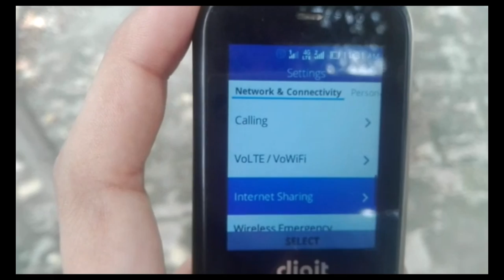How to Turn On Wifi Hotspot on Jazz Digit 4G